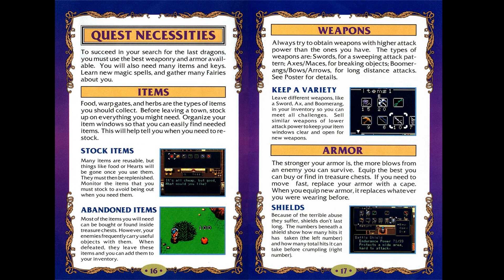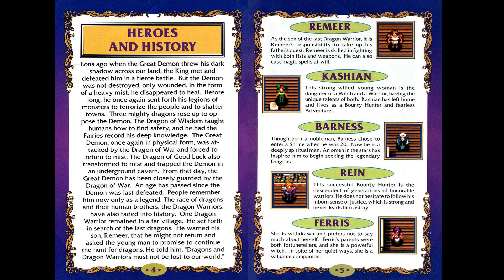[SFC/SNES] Brain Lord OST Boost Mix / ブレインロード BGM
Composer: Masanao Akahori 赤堀正直 ("Opus")

0:00 Five Adventurers / オープニングイベント
1:15 Town of Arcs / アークスの町
3:21 Inside the Inn / 酒場・宿屋
4:30 Shopping / 店
5:54 Road to the Tower / 北の街道
7:49 Tower of Light / 光の塔
10:15 Giant Roach / ジャイアントインセクト
12:24 Natural Cavern / 地下通路
14:57 Site of Civilization / 古代遺跡
18:49 Gravity Orb / グランドスラム
20:56 Road to Toronto / 南の街道
23:13 Town of Toronto / トロントの町
26:22 Battle at the Arena / 闘技場バトル
27:25 Before the Journey / 宿屋での会議
28:35 Barren Desert / 砂漠
30:47 Romus Ice Castle / 氷の城
33:31 Road to Droog / ファントム
35:34 Droog Volcano / 火山地帯
37:27 Demon Invasion / ドルーガ
39:46 Platinum Shrine / プラチナム
41:53 Staff Roll / スタッフロール
44:18 Epilogue / エピローグ
46:17 Unused Song
49:26 Victory Fanfare
49:34 Dragon Legend / ファイアードレイクとの会話?